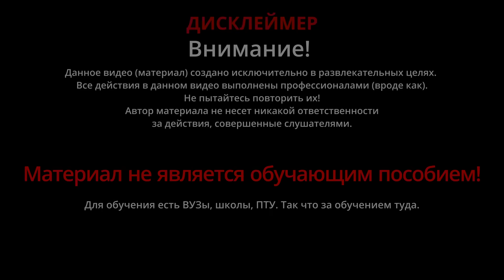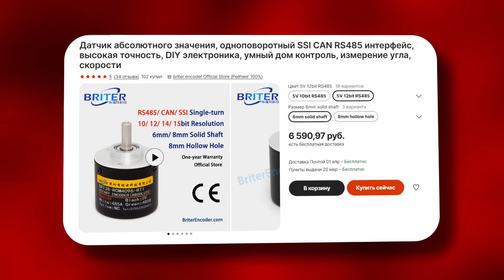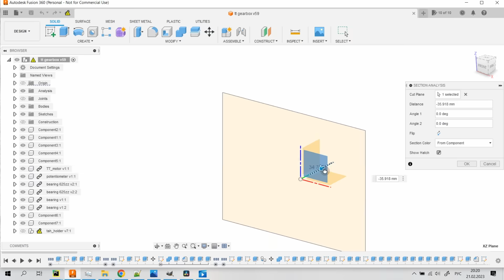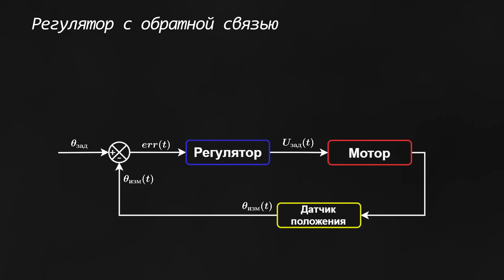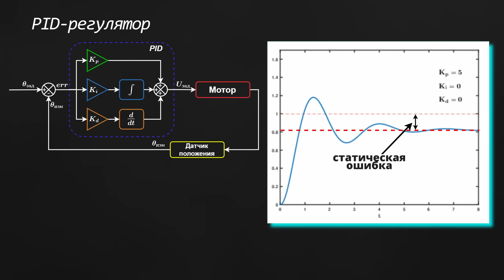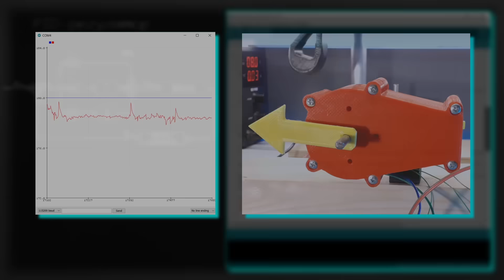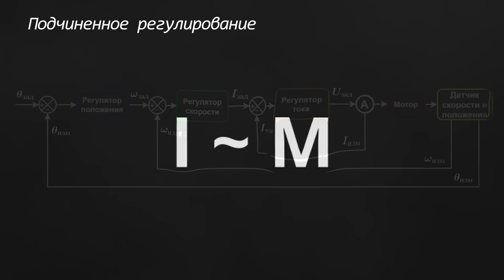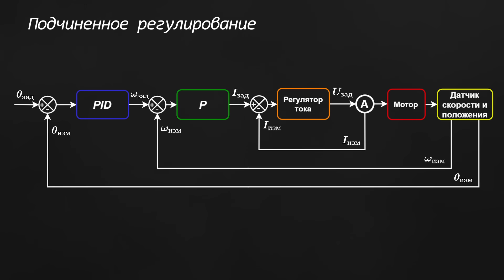Как сделать НАСТОЯЩИЙ сервопривод из любого мотора. Подчиненное регулирование. Робособаке быть?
В этот раз поговорим о том, как сделать сервопривод из любого мотора. И речь не пойдет о том, что нужно вытащить контроллер
из сервомоторчика и прилепить его к мотору. Рассмотрим более всеоблемлющий способ изготовления сервоприводов с любыми желаемыми параметрами и из любого мотора. Попробуем использовать ПИД-регулятор и многоконтурную подчиненную систему подчиненного регулирования. В общем, все в видео.

Базовый набор сервостроителя состоит из:
- непосредственно, двигателя (tt мотор-редуктор и JGA25-370);
- микроконтроллера (ардуинки);
- драйвера двигателей (MX1508 и ESC-20A для щеточных двигателей);
- датчика положения (AS5600 или потенциометр);
- можно сварганить редуктор;
- для сложного регулятора нужен датчик тока (ACS712 5А)
- и еще можно накинуть инкрементальных энкодеров (опционально);
Набор можно собирать по своему усмотрению, но тогда придется чутка переделывать скетчи. В т.ч. если использовать бесколлекторные двигатели.

Музыка из видео:
"Enter the Party", "Beauty Flow", "Newer Wave"

00:00 Вступление
02:44 Измерение положения серводвигателя
04:31 Макеты серводвигателей
06:59 Простой PID-регулятор
09:43 Подчиненное регулирование
12:13 Обобщение и заключение